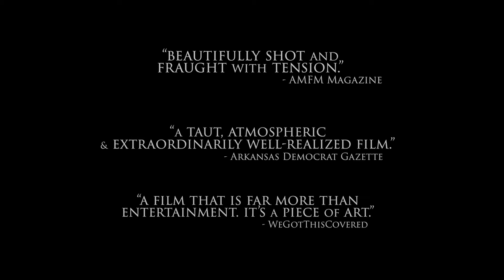Come Morning Behind the Scenes #9 - The Road Part 2 (OFFICIAL)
To commemorate the 4th anniversary of production, Fabled Motion Pictures is releasing never-before-seen material from behind the scenes of Come Morning.